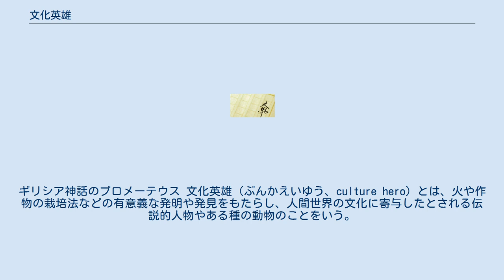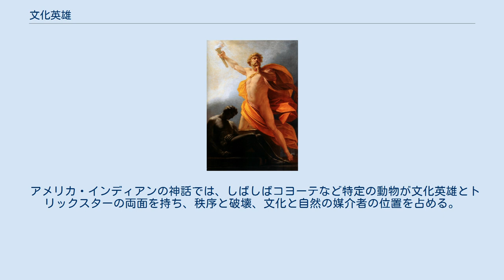文化英雄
ギリシア神話のプロメーテウス 文化英雄（ぶんかえいゆう、culture hero）とは、火や作物の栽培法などの有意義な発明や発見をもたらし、人間世界の文化に寄与したとされる伝説的人物やある種の動物のことをいう。
 文化英雄は民族、部族の始祖やトーテムとして位置づけられることも多い。
また文化英雄は至高神や創造神と異なり、既存の世界の上で特定の文化要素の創造を行う存在である。
文化英雄の中には、いたずらを行う異界の存在であるトリックスターである例も見られる。
 例えば、ポリネシア神話のマウイは、無数の冒険譚の主役であり、火を人々にもたらし、主要な技術の発明をもたらした存在であるとともに、いたずらや反社会的行動をするトリックスターでもある。
彼は異常出生した半神半人の出自を持ち、次々と天・地上・地下界に滞在し、その活動が神々と人間の間を絶えず往復しながら展開する。
このことは、彼に両義的性格をもたらし、トリックスターの地位を与えるとともに、人々に欠けていたものを異界、外部からもたらすという文化英雄の役割を可能にさせている。
 アメリカ・インディアンの神話では、しばしばコヨーテなど特定の動物が文化英雄とトリックスターの両面を持ち、秩序と破壊、文化と自然の媒介者の位置を占める。